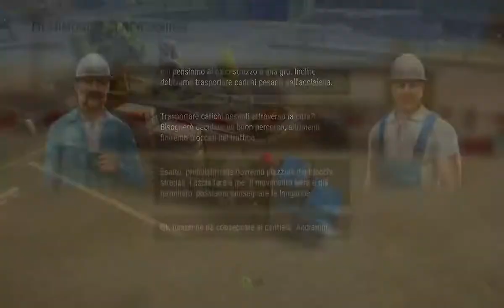CONSTRUCTION SIM 2 ITA - # 21 LA FILARMONICA PARTE 1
Qui sotto trovate cosa uso per registrare:

Alimentatore microfono
Play & Charge
Hard Disk esterno per la console (consigliato)